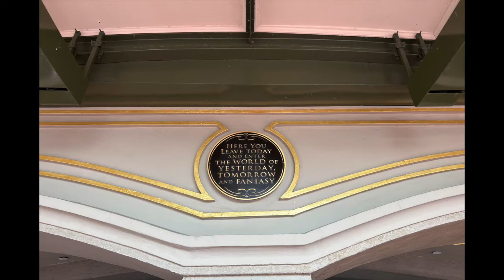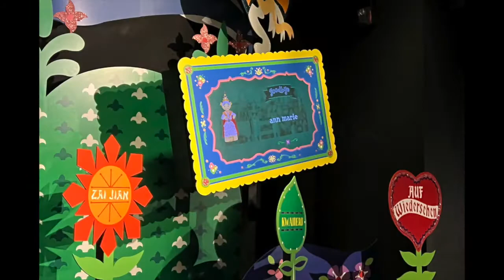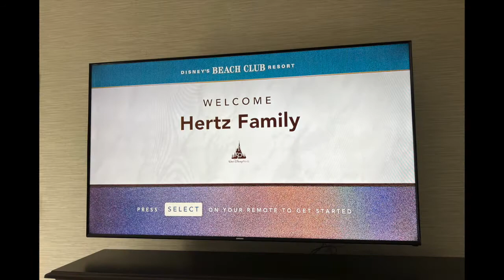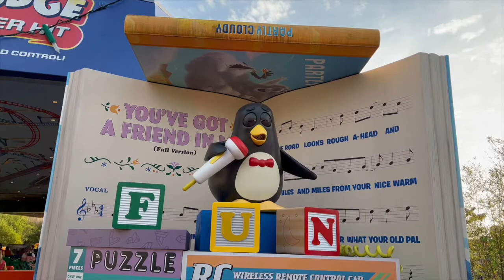DISNEY WORLD 2022